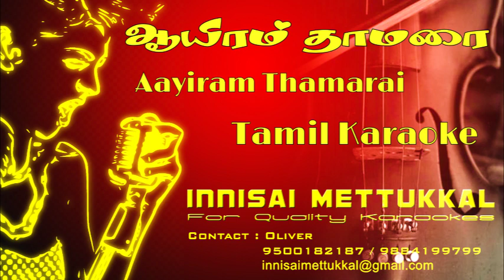ஆயிரம் தாமரை | Aayiram Thamarai | Tamil Karaoke | Innisai Mettukkal